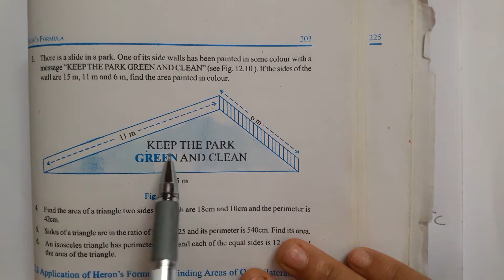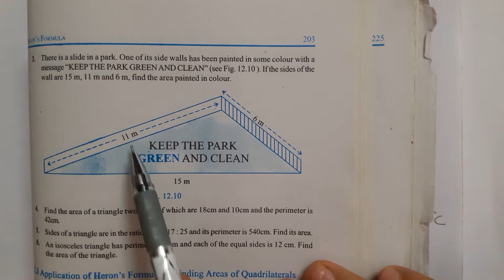Heron's Formula Exercise 12.1 Q3 Chapter 12 Class 9 NCERT Maths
There is a slide in a park. One of its side walls has been painted in some colour with a message “KEEPTHE PARK GREEN AND CLEAN” (see Fig. 12.10 ). If the sides of the wall are 15 m, 11 m and 6 m, find the area painted in colour.